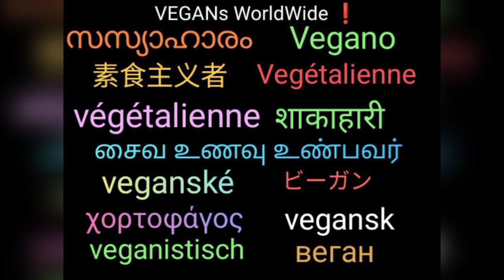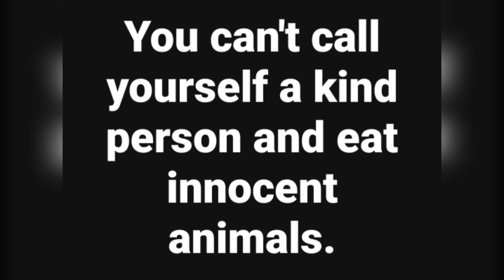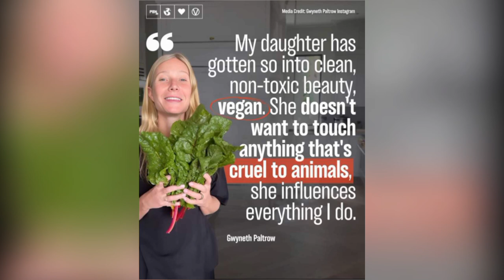WorldWide VEGANS Working For ANIMALs on FaceBook, Short-Video